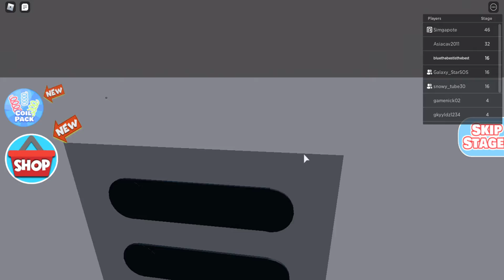playing escape the school obby with my friend snowy tube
comment which other game I should try